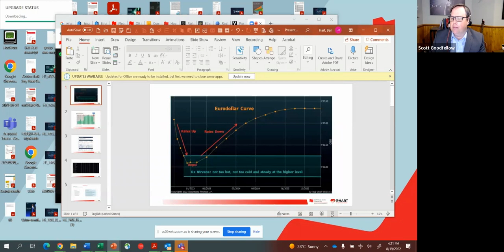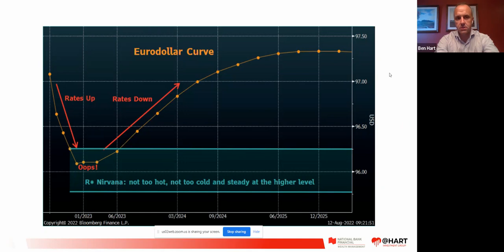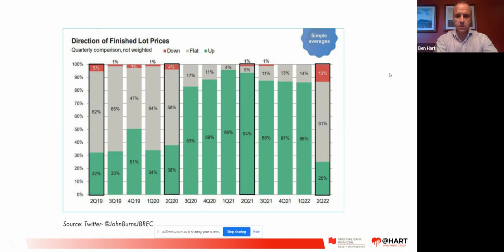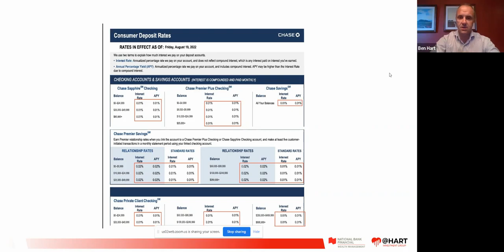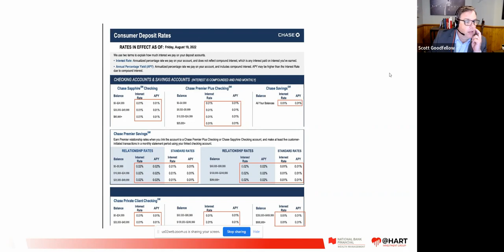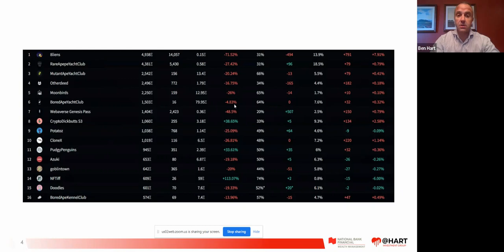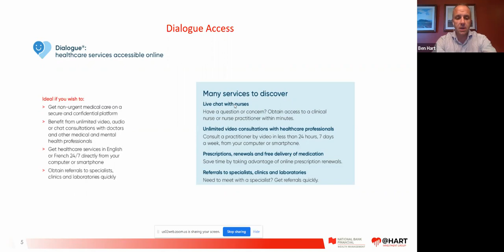Weekly Round-Up - Aug. 19, 2022